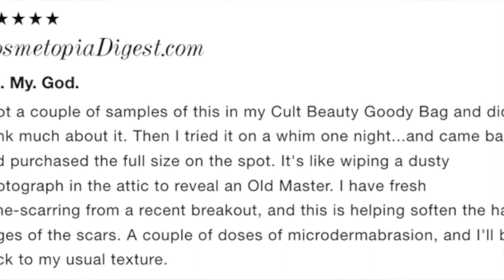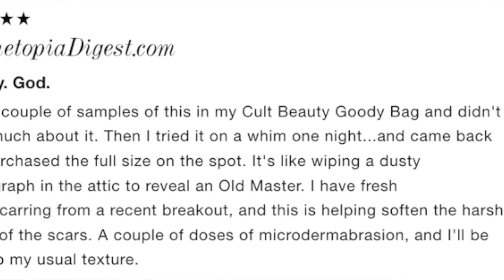One-Step Skincare Routine With Allies Of Skin Overnight Treatments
Allies Of Skin masks are overnight multi-tasking leave-on facial treatments that address a host of skincare problems.

TIMESTAMPS:
Cleansers: 04:30
Molecular Saviour Repair Mist: 05:19
1A Retinal + Peptide: 07:45
Bright Future Sleeping Facial: 16:16
Promise Keeper Blemish Facial: 12:06
Before and after: 07:36
Conclusion: 21:58

► AlliesOfSkin 1A Retinal Peptides Overnight Mask
► Allies of Skin Promise Keeper Blemish Facial
► Allies of Skin Bright Future Overnight Facial

COSMETOPIA DIGEST is your next-door makeup junkie's beauty channel. I believe in keeping it real. You won’t find the flawless looks or paid reviews from glossy magazines; you’ll find what is wearable, doable, and believable.